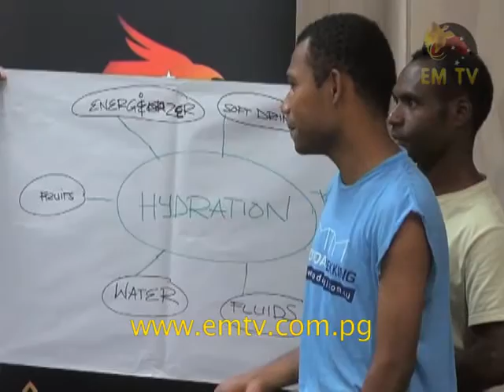Talents Scouted for the High Performance Program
PNG High Performance team today carried out their second talent identification program for 2017 at the Aquatic Indoor Sports complex with students from Don Bosco Technical College.

Program Development Officer, Connie Papau, said since the inception of the program last year, schools around Port Moresby has shown great interest to take part.